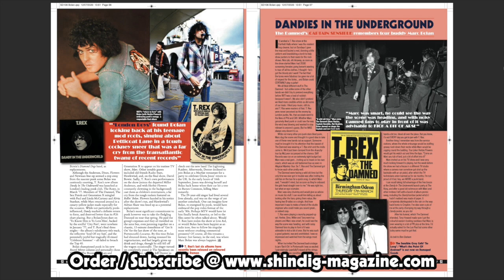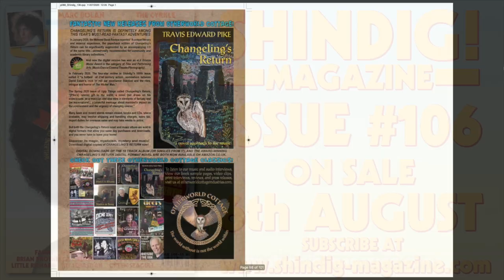Green Seagull - Aerosol Shindig! Premiere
Today sees Green Seagull release their second album 'Cloud Cover' and to celebrate they have mad this exclusive video for the song 'Aerosol' from the album!
Read all about Green Seagull and their influences in Shindig! Magazine issue #106 (Marsha Hunt)